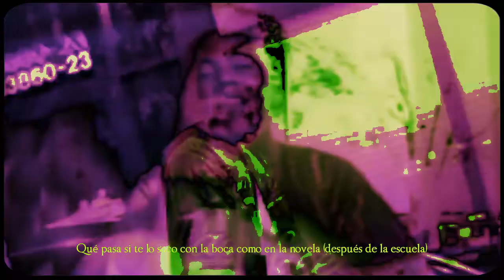Kuroh - 5. Pantera (feat. Saint Cattiveria) (Prod. Savage Kreamly)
Audio for "Pantera" by Kuroh and Saint Cattiveria

Music

Prod. Savage Kreamly

Letter animation: Yeidi

Edit: Akbby90

Film: Eyedontspeak/Yellowbuzzflorida